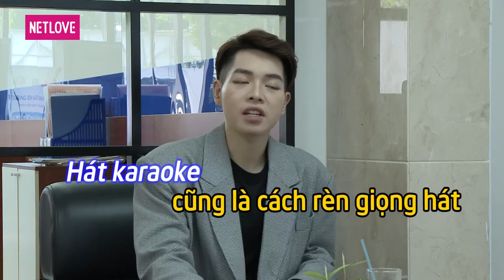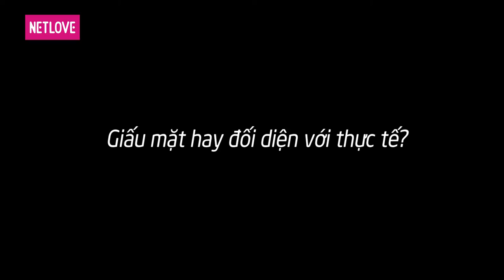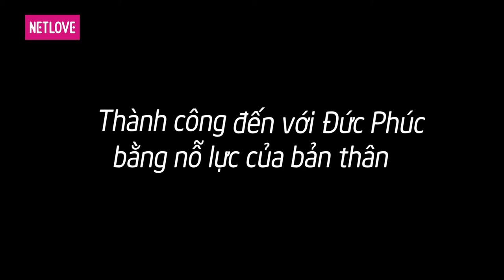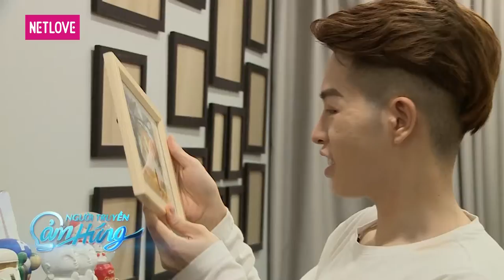Người Truyền Cảm Hứng - Tập 2: Đức Phúc lần đầu tiết lộ toàn bộ hành trình lột xác ngoạn mục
📺GIỚI THIỆU CHƯƠNG TRÌNH:
NGƯỜI TRUYỀN CẢM HỨNG là chương trình truyền hình thưc tế dạng phóng sự tài liệu xen lẫn talkshow. Chương trình sẽ đồng hành để tìm hiểu và chia sẻ cùng nhân vật - là những người thuộc nhiều lĩnh vực khác nhau tham gia với vai trò là một người truyền cảm hứng, có sự ảnh hưởng lớn dành cho mọi người, đặc biệt là giới trẻ. Hành trình lập nghiệp và khởi nghiệp, trải qua thất bại để vươn tới thành công của nhân vật, có những đóng góp tích cực cho việc xây dựng và phát triển chung của xã hội và đất nước. Sẽ là những nội dung hấp dẫn mà chương trình mong muốn truyền tải cho khán giả.
Sự xuất hiện của nhân vật trong chương trình cùng những câu chuyện mà họ chia sẻ sẽ trở thành nguồn cảm hứng mạnh mẽ không chỉ cho những người trẻ mà còn chung cho đông đảo khán giả ở mọi lứa tuổi, truyền thêm cho họ niềm tin vào những giá trị tốt đẹp trong cuộc sống. Thông qua đó, chương trình mong muốn được ghi hình và giới thiệu các dự án, nơi làm việc của nhân vật ở thời điểm hiện tại như là một minh chứng cho sự thành công và không ngừng phấn đấu của nhân vật với tất cả khán giả.